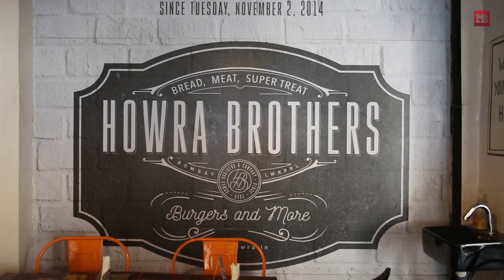The Godfather Burger Challenge at Howra Burger Ft Karan & Ketan | Mega Bites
After the very unsuccessful completion of the pizza challenge :( , we are here to take on yet another amazing food challenge. This time, it is the GODFATHER BURGER at Howra Burger, Mumbai (We visited the Lower Parel Branch)
This burger is like big chunk of heaven for foodies - with 3 big chicken patties, onion ring, fries, fried egg and lotsssss of cheese !! *drooling already*
So we challenged each other as to who can finish it (read : eat more)
Watch the whole video to find out who won and go to your nearest Howra Burger and don't forget to tag us :D

*Burrrrpppp*